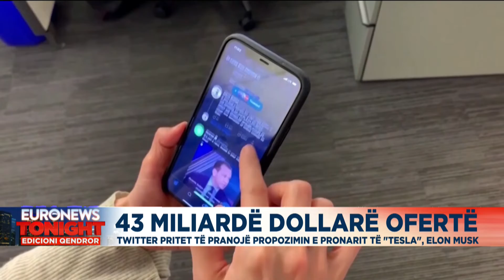Twitter drejt pranimit të ofertës së Elon Maskut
Twitter-i është drejt një marrëveshjeje për t’iu shitur Elon Maskut për 54,20 dollarë për aksion në para kesh, çmimi që Mask i ofroi fillimisht kompanisë së rrjetit social.